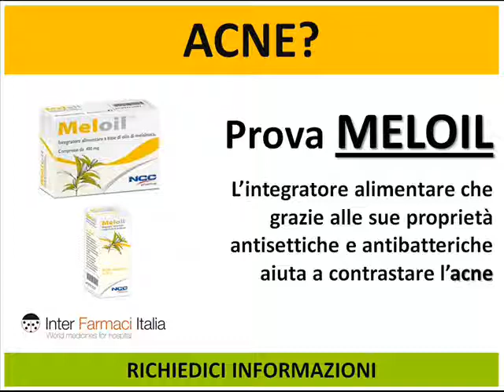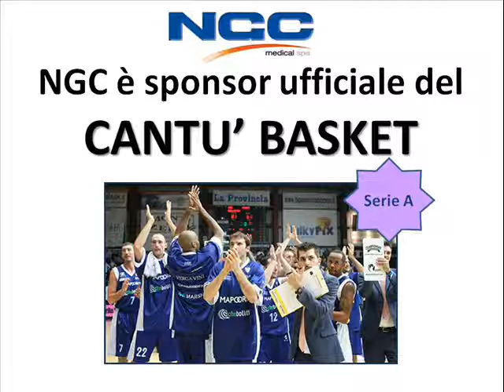Integratori Alimentari NGC PHARMA, sponsor Cantù Basket MAPOORO!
vi propone una vasta gamma di INTEGRATORI ALIMENTARI per il vostro benessere fisico giornaliero.

Vita frenetica, stress, alimentazione scorretta o diete troppo restrittive possono portare alla carenza di alcuni nutrienti. Gli integratori consentono di assumere selettivamente gli elementi "utili" senza sovraccaricare l'apparato digerente, fornendo dei benefici all'organismo e riducendo il rischio di insorgenza di alcune patologie degenerative.
Nell'ambito di un'alimentazione rivolta all'ottenimento di una buona salute, l'integrazione alimentare gioca un ruolo molto importante, come viene confermato da medici e nutrizionisti.

Anche il Cantù Basket, MAPOORO, li ha scelti!
E tu cosa stai aspettando? Visita la categoria "Nutrizione" del sito e inizia ad acquistare!!